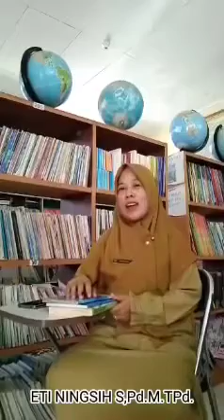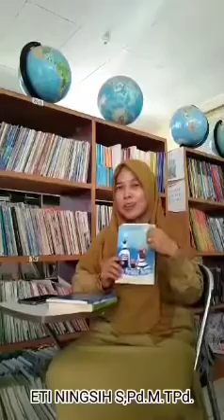Video Kreatif HGN Kelas IX E ||SMP Negeri 01 Mukomuko